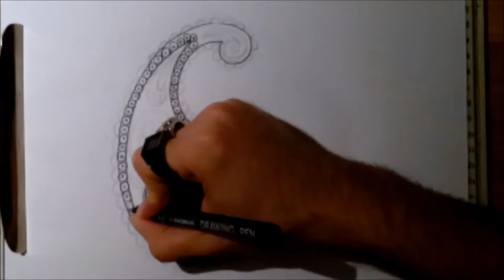A VIDEO ABOUT IRAN - Mara beboos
Mara Beboos - Hasan Golnaraghi